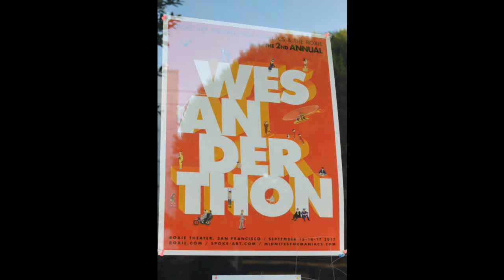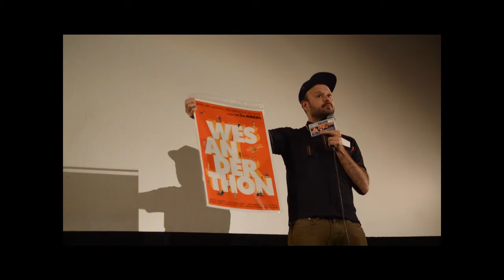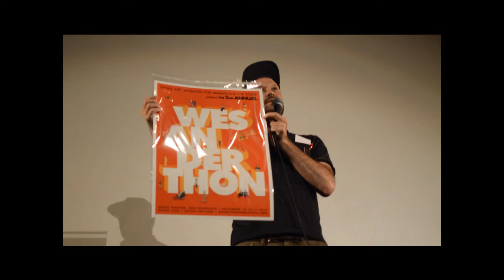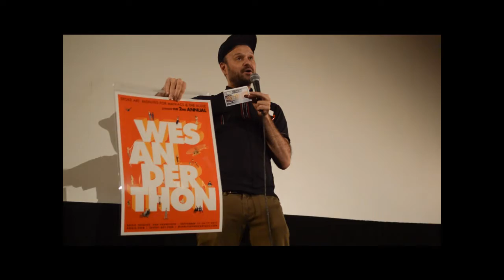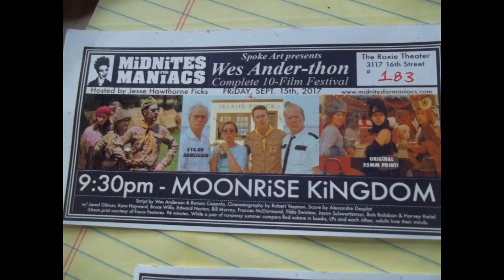Wes Anderthon Day1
MiDNiTES FOR MANiACS fills the Roxie Theater over the course of a weekend screening every Wes Anderson film. Here are the warm up speeches Jesse Hawthorne Ficks gave before Grand Budapest Hotel and Moonrise Kingdom.
camera provided by Nadja Cool-Maniac held by eggplant
(DEMOCRATIZE THE REGENTS!)
Other Videos of this weekend available